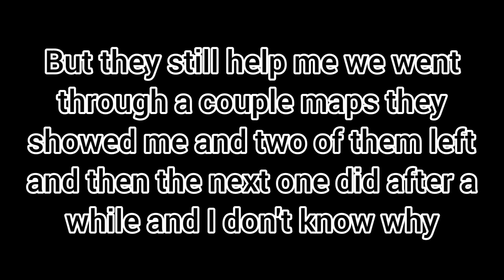Bro😭😭😭😭 20/10 would play with them again?